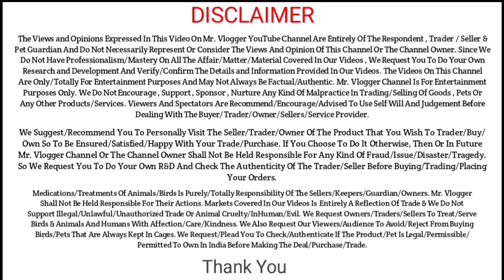Quality Gujri Bakra | AL MAIDAH Goat Farm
Instagram I'd :- mrvlogger23

Important

Important

Music Source

Music: RISE OF A KING - Amal Raj - Music Music